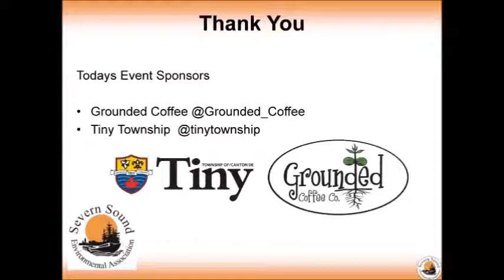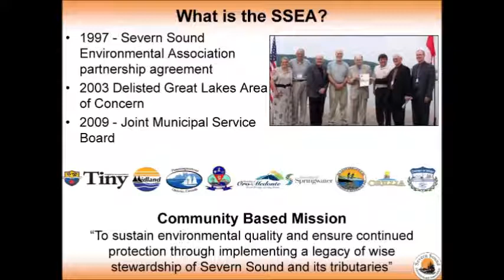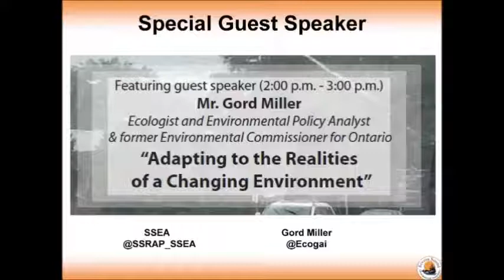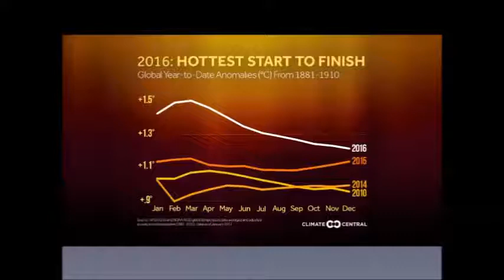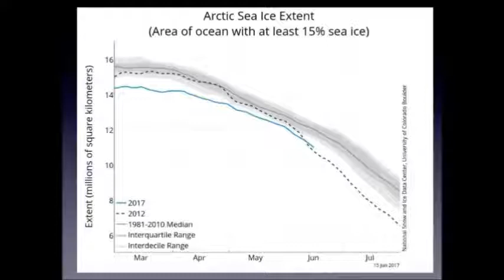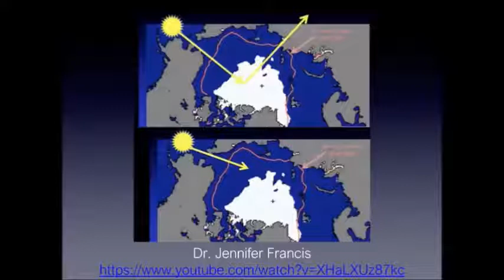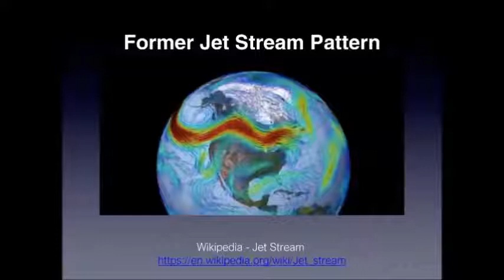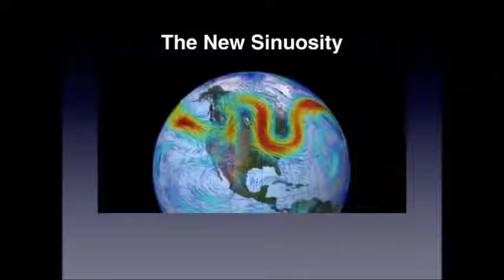C1of4 2017 SSEA OpenHouse GMiller Presentation 20170622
SSEA 2017 Open House Guest Speaker Gord Miller presents "Adapting to the realities of a changing environment" SEGMENT 1 of 4